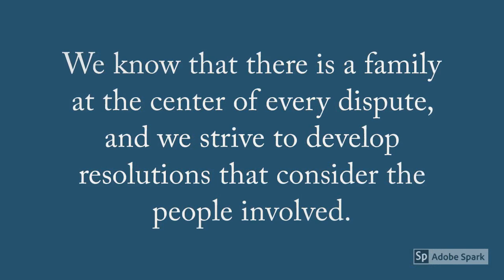Family Law Attorneys Specializing in You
At Peterson, Berk & Cross, S.C., we understand the human side of complex family law matters. We know that there is a family at the center of every dispute, and we strive to develop resolutions that consider the people involved. Our team represents real people with highly personal legal issues that affect those closest to them.

Contact Peterson, Berk & Cross, S.C. for a FREE consultation.